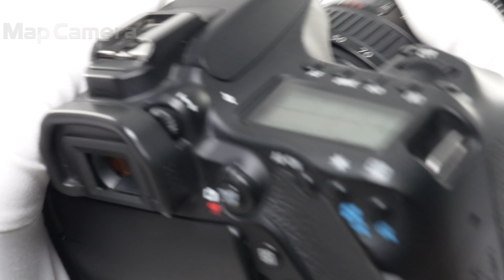Canon (キヤノン) EF24-105mm F4L IS USM 良品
Canon (キヤノン) EF24-105mm F4L IS USM

【付属品】
元箱・レンズフロントキャップ・レンズリアキャップ・レンズフード・ポーチ

【ココがポイント！】言わずと知れた定番！ズーム全域安定した高画質。EOS5Dシリーズや6Dの常用レンズとして人気があります。

【外観】多少使用感はありますが、実用品としておすすめの商品です。
【その他】レンズ内にチリがありますが、撮影に影響の無い範囲です。